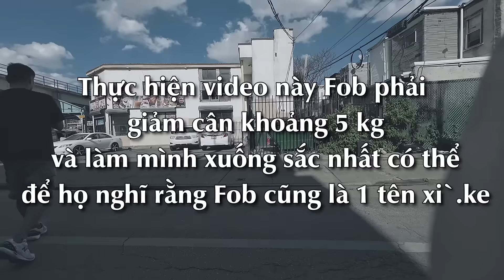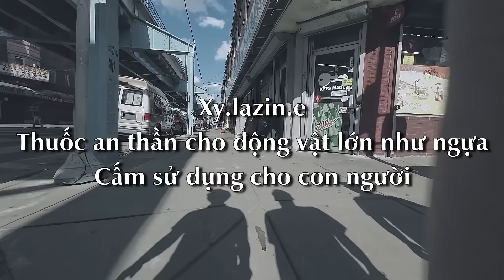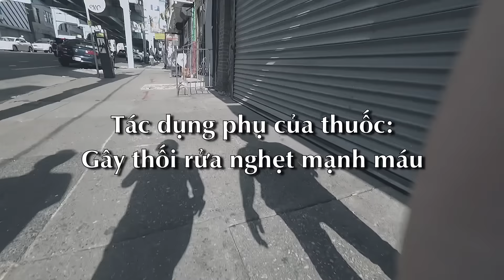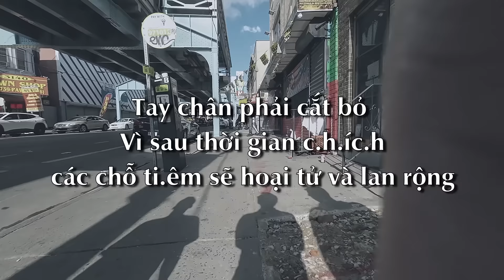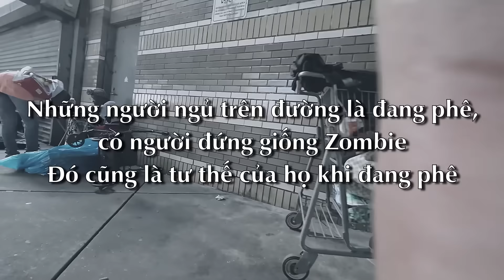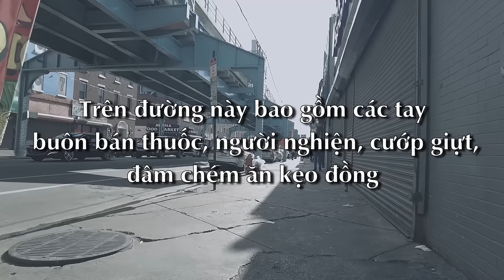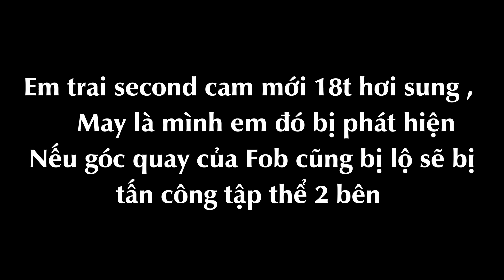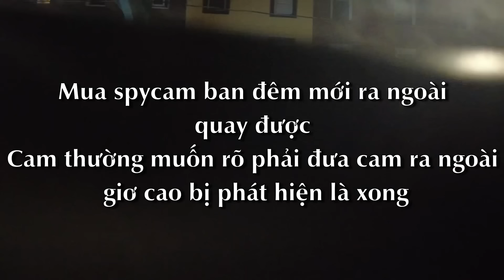Sự Thật Giấc Mơ Mỹ | Thiên Đường Ma Thuý The zombie street in Philadelphia